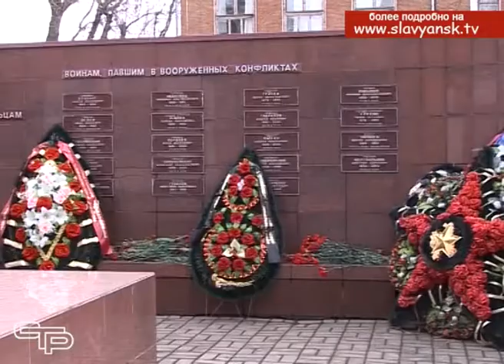15 февраля 1989 года, день вывода войск из Афганистана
29  лет назад, 15 февраля 1989 года, последние советские войска покинули территорию Афганистана.  Завершилась 10-летняя необъявленная война, в которой Советский Союз потерял  15 тысяч своих граждан.  День вывода войск из Афганистана — это и праздник ветеранов  афганских боевых действий, и день памяти всех погибших воинов-интернационалистов.